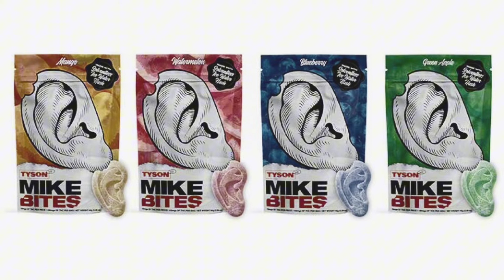Mike Tyson selling edibles shaped like a chewed ear — MIKE BITES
New York cannabis stores are stocking their shelves with Mike Tyson-branded edibles shaped like an ear with a bite mark — a reminder of the heavyweight rivalry between Iron Mike and Evander Holyfield .